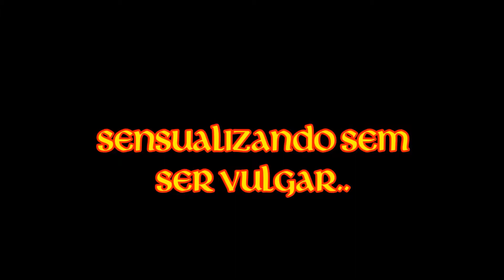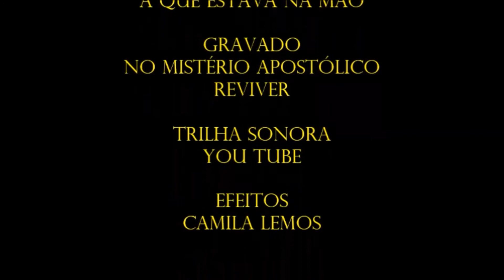MICOS REVIVER 2013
Vídeo de fotos de micos do 2013
Ministério Apostólico Reviver